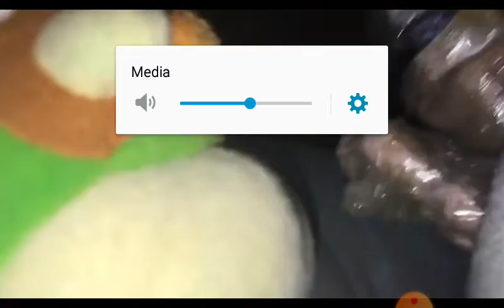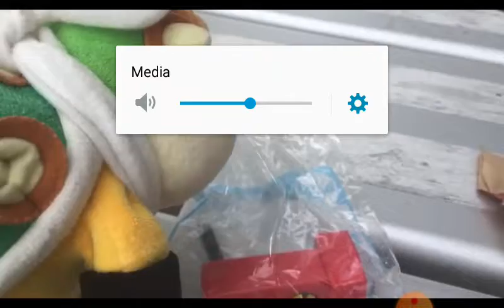Reaction video 4. Bowser jr happy meal 3. Mario plush production official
Another one 😂. Hehe